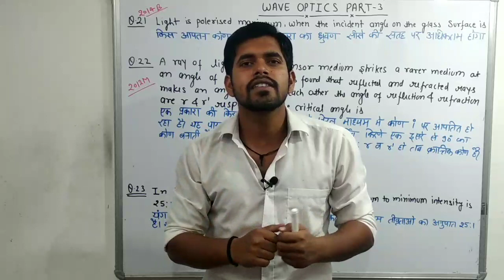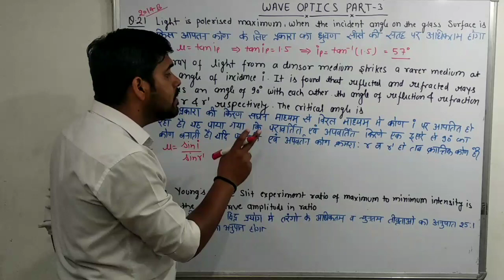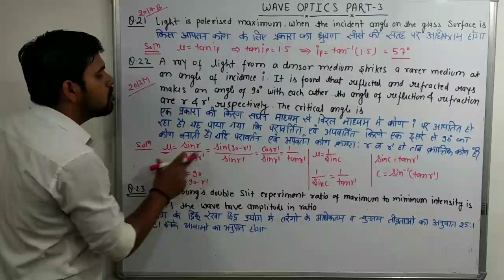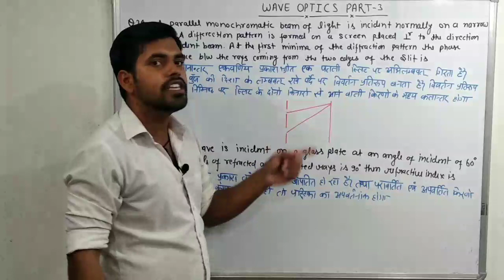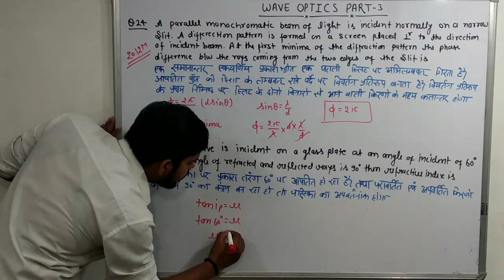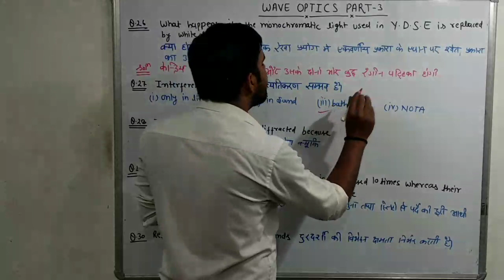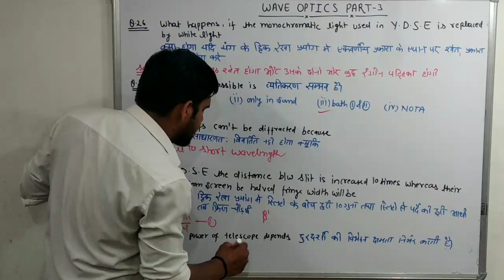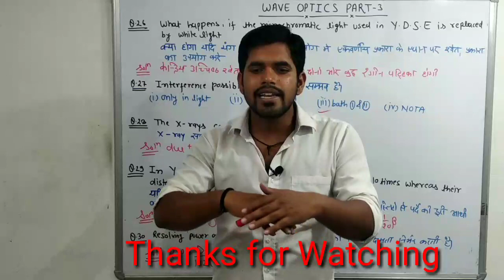Wave optics PART-3 previous year question papers for BHU BSC Entrance exam for maths and bio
in this video we will discuss previous year question of wave optics

अन्य video के लिए playlist visit kre जिसका link नीचे दिया गया है